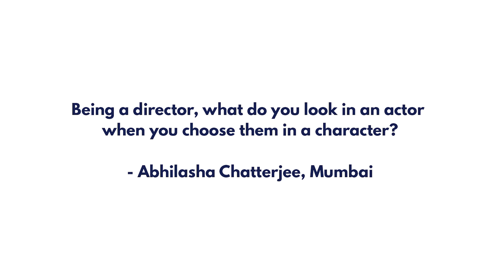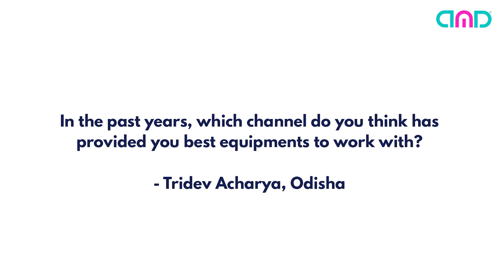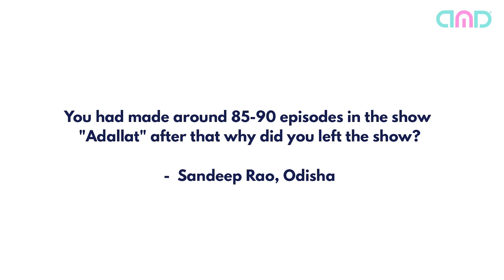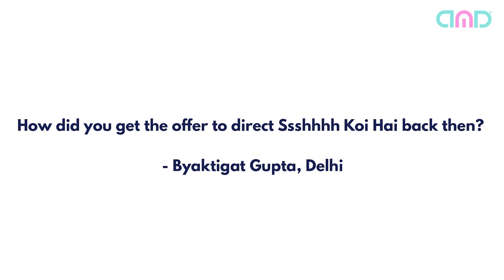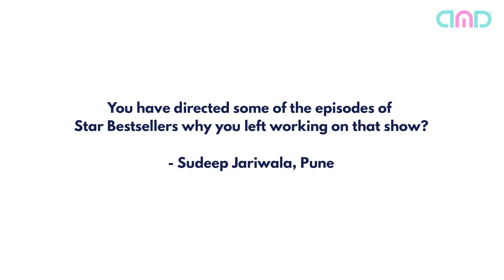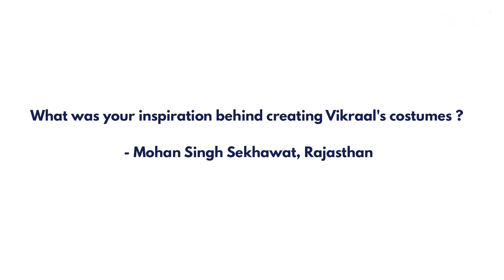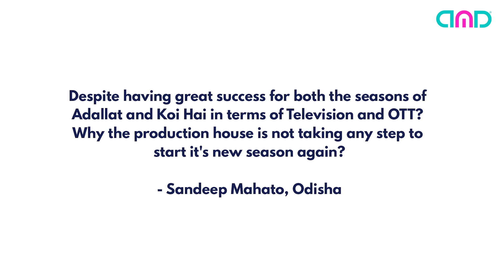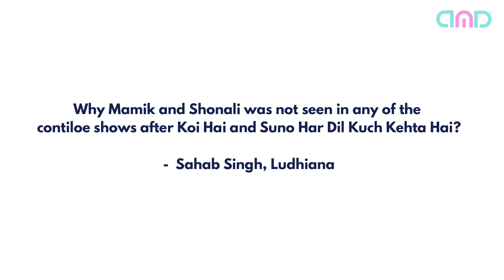Rajesh Ranshinge Unfiltered : Loved to work with Mamik & Ronit Roy | Auromax Digital | 2024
Chapters:
0:00 - Intro
0:07 - Disclaimer
0:14 - Intro Slide
0:41 - Question 1
2:48 - Question 2
6:09 - Question 3
13:42 - Question 4
17:16 - Question 5

Welcome to Auromax Digital:
Auromax Digital is an entertainment platform that covers, Movies, Music, Art, Celebrity Talks, Promotions, and more.

About Rajesh Ranshinge:
Rajesh Ranshinge (r_ranshinge) is an Indian film maker, who has worked predominantly in Bollywood. He has directed so many popular television shows and films which made a strong impact on the audience of cinema till date. Rajesh's some of the successful shows include Ssshhhh Koi Hai, CID, Krishna Arjun, Star Bestsellers, Anjaan, Adallat, Kaun Hai, Agent Raghav. Rajesh's film Rokkk was one of the most successful movies till date which was eventually written & conceptualized by him only. He has directed actors like Mamik Singh, Ronit Bose Roy, Shonali Malhotra Soni, Tanushree Dutta, Udita Goswami, KK Goswami, Shahbaaz Khan , Mahesh Manjrekar, Shweta Tiwari and many popular faces. And His work includes different colours including supernatural elements and natural shades from the glimpses of daily life, inside a storyline.

About Ssshhhh Koi Hai & Vikraal Aur Gabraal:
Ssshhhh...Koi Hai (English: Ssshhhh...someone's there) is an Indian horror thriller television anthology series created by Cinevistaas Limited and Contiloe Entertainment for Star Plus. The first season was created by them together, while later seasons were only created by Abhimanyu Raj Singh and were aired on Star Plus's sister channel Star One. The series which premiered on 27 July 2001, ran for three seasons ending on 16 May 2010.

Vikraal Aur Gabraal:
A spin-off series Vikraal Aur Gabraal ran from 27 July 2003 to 23 May 2004 on Star Plus. The series centers around Vikraal, a ghost hunter teaching his apprentice "Gabroo", who is passionate and ambitious to become a ghost hunter himself going by the name of Gabraal. The spin-off series had a common plot wherein it solved the mystery and captured the ghost at the end of Ssshhhh... Koi Hai. Later, Vikraal asks Gabroo a coin to finish off the story with his action hunt by capturing the ghost of the story. Hence Gabroo learns to capture ghosts.

The series starred KK Goswami and Mamik Singh, who was replaced by Salil Ankola, Jiten Lalwani, Neha Devi Singh in later episodes, according to the storyline change and introduction of the series Ssshhhh... Koi Hai – Trikaal.

Our Auromax Digital Group:
- Interview Scheduled, Arranged, Host, Show Packaging & Concept: Tridev Acharya
- News Publisher: Sunmoon Mohanty (OmmCom News)
- News Entertainment Media: Mobile News 24X7
- Contents - Aurocreative Services
- Editor/Graphics/Production: Aurocreative Services
- Artwork Creatives - Aurocreative Services
- Interview Publisher: Auromax Digital
- Interview Publishing Platform: YouTube, India

Ink Slide Show Music:
Song: Airline
Artist: Geographer

Credits Music:
Song: Airline
Artist: Geographer

Follow Auromax Digital
on the below Social Media Platforms :

Auromax Digital Official,
Made in Odisha, India